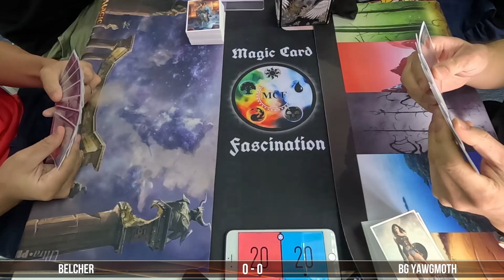Belcher vs BG Yawgmoth | Modern | Round 1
Basic Land Modern Master Decisive Match Sept 28